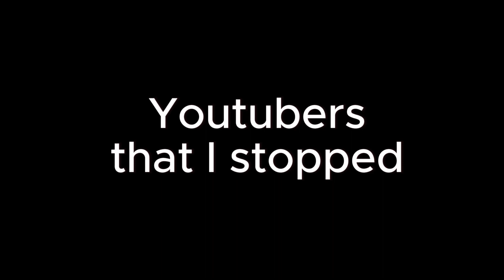Youtubers I regret SUPPORTING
hey no hate its just they are cringe